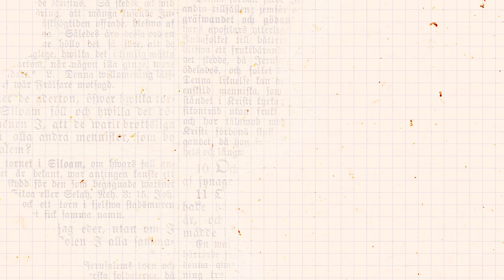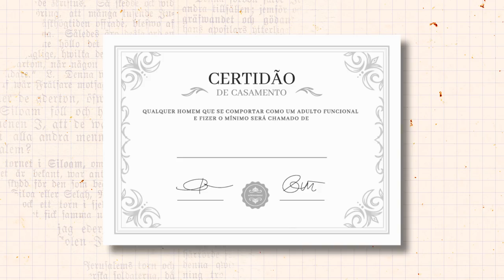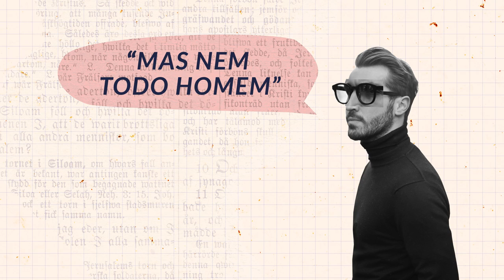É machismo sim! Frases que mulheres não aguentam mais ouvir, com Déia Freitas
O machismo faz a gente ouvir cada coisa, né? Desde que nascemos, escutamos comentários sobre nosso corpo, nossa roupa e nosso modo de levar a vida. Neste vídeo de estreia do programa AzMina dá a letra, a gente convidou a Déia Freitas, do podcast Não Inviabilize, para falar sobre frases machistas que as mulheres não aguentam mais ouvir. Clique para assistir ao vídeo e, depois, diz para gente: qual expressão machista você não aguenta mais?

Tem muito vídeo incrível aqui no canal, sobre assuntos que não são conversados com você.